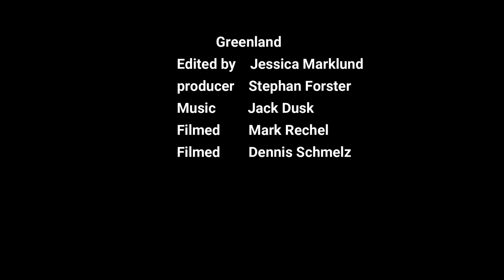Greenland Drone 4K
music Jack Dusk